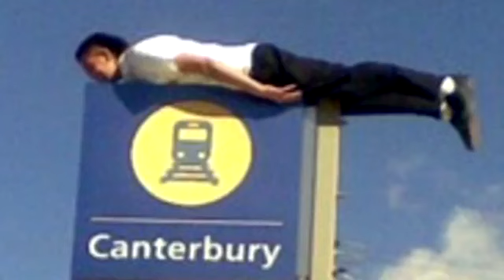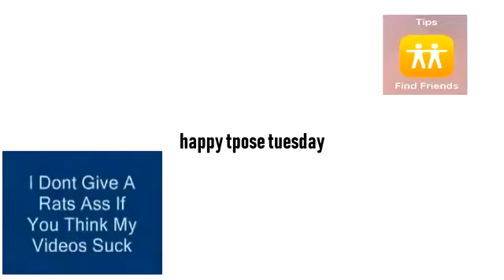t-pose (Apandah Reupload)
This video was not created by this account. This is a reupload from the Apandah Channel.